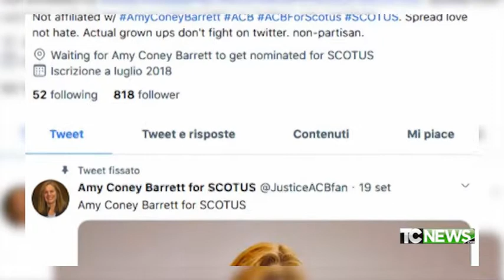Il fatto di Luca Curatti - corte suprema: il giudice Barret - 28.09.2020